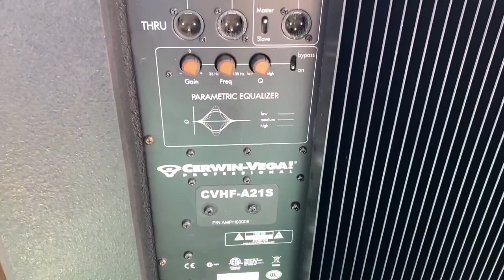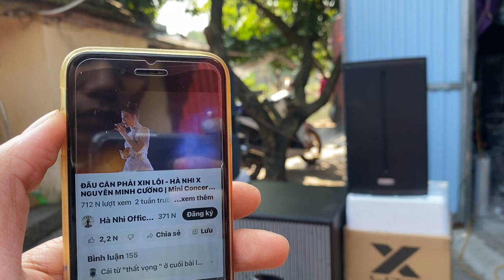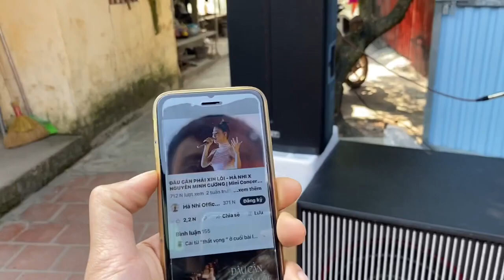Sup Khủng Long 21 Inch và Loa FBT xline 112 A LH 0978790655